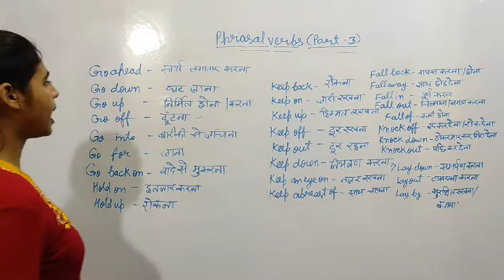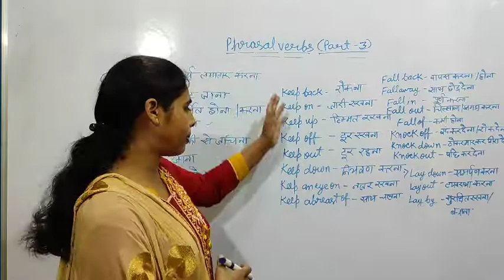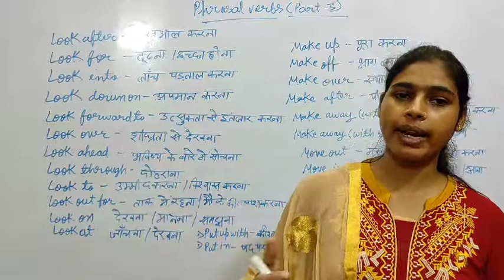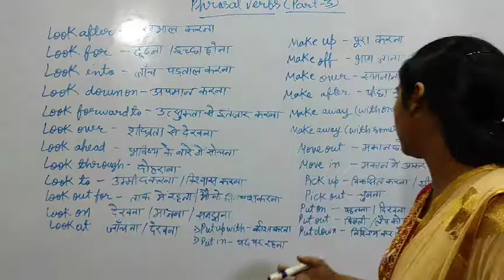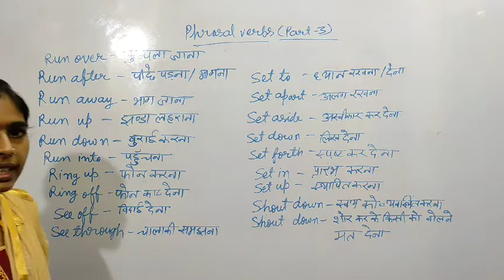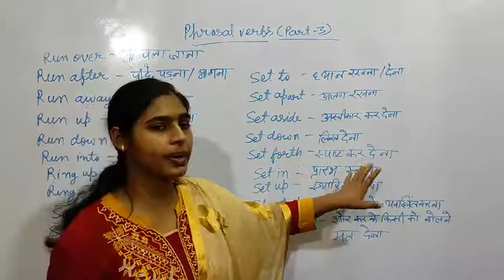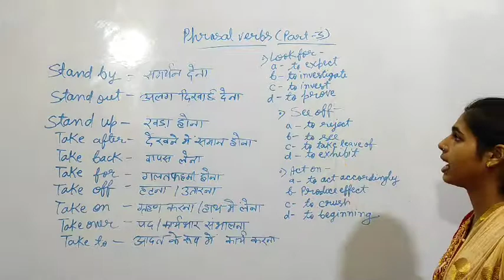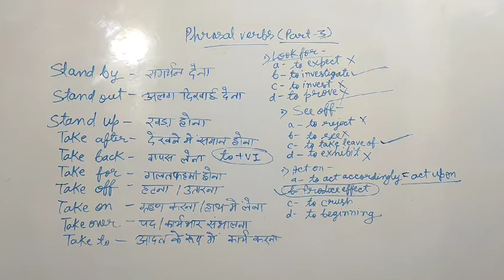Phrasal verbs Part-3 Let's crack-UPSC, UPPSC, UPSSSC, RO ,TGT, PGT, NET, JRF, ONE DAY EXAM